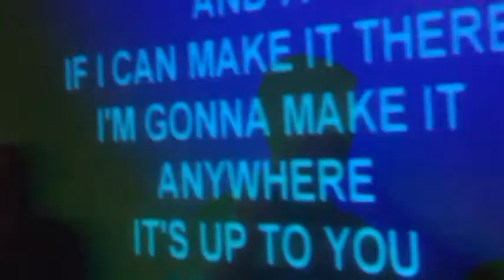Homerton May Ball 2013